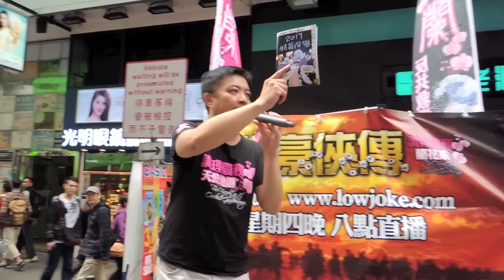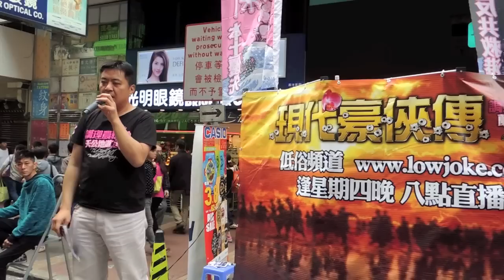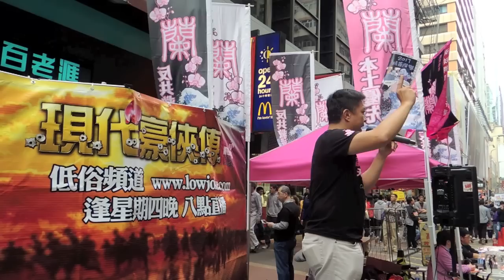調理農務蘭花系：「偽民主派賣港實錄續篇」旺角菜街街站 (2014-01-26).mov